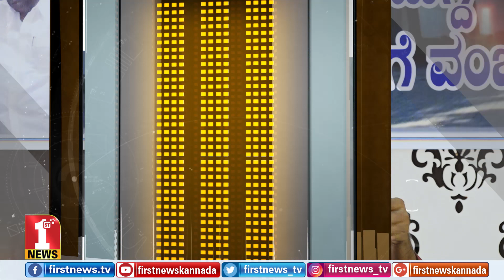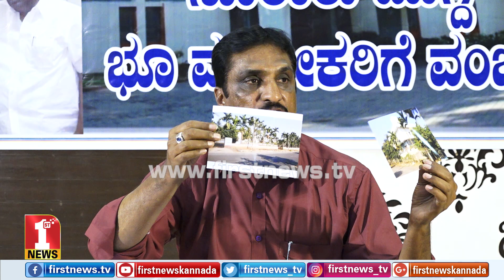‘ಜ್ಞಾನಭಾರತಿ, HSR, BTM ಬಡಾವಣೆಗಳಲ್ಲಿ..’ | NR Ramesh | BDA Alternative site irregularities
FirstNews Kannada Karnataka's youngest and liveliest news channel